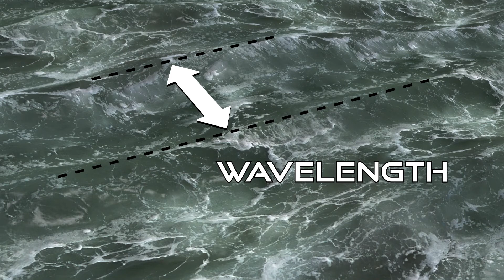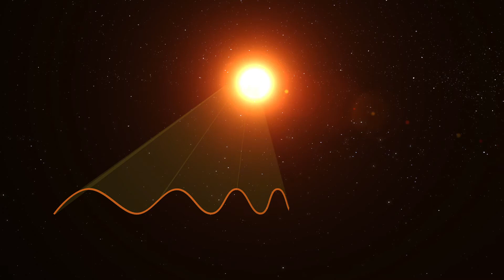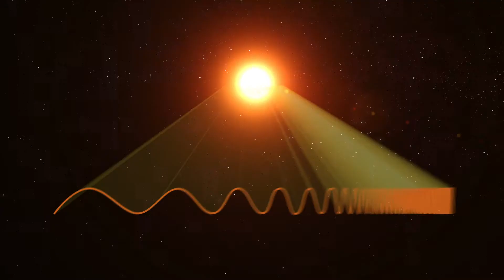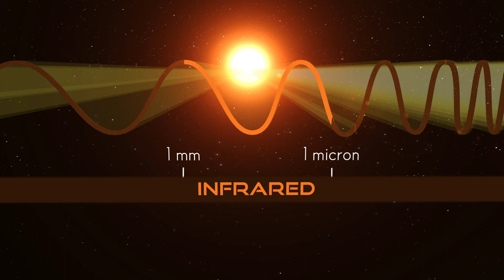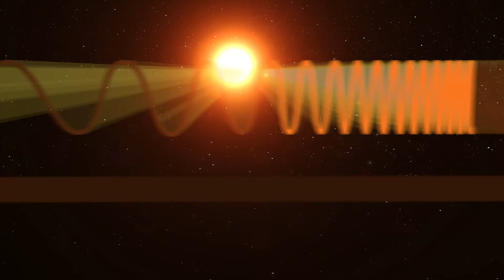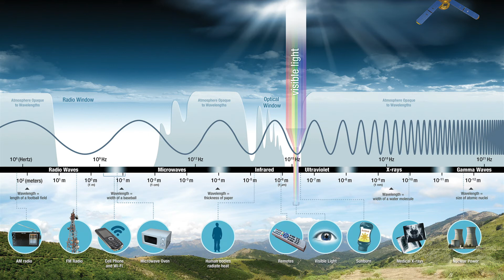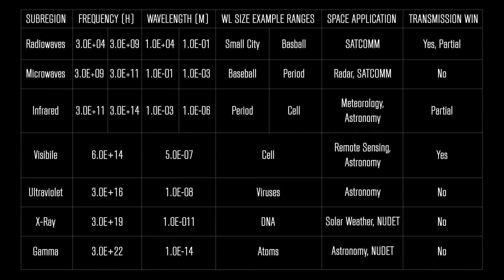Electromagnetic Spectrum Basics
In this educational aid you'll learn the basics of the Electromagnetic Spectrum.  Specifically, its make-up, space application, frequency, and wavelength.